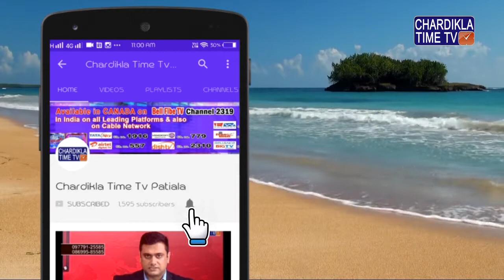Hot Sunny Leone's next TV show is all about fitness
Actor Sunny Leone will don the avatar of a fitness guru for an upcoming TV show ‘FitStop’. The hour-long show, which will air on MTV Beats, will see Sunny motivating viewers to stay fit and healthy with easy-to-do exercises, read a statement. The aim is to bring great music and exercise together.